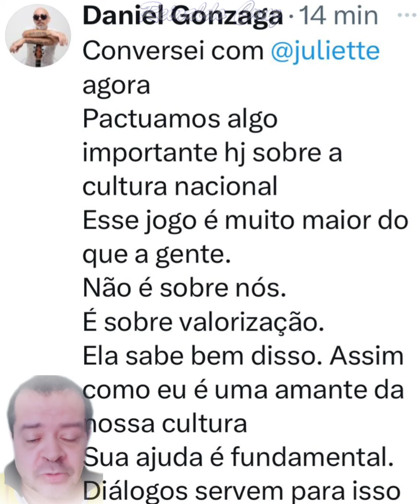Juliette resolveu tudo com Família de Luiz Gonzaga e firmou um Pacto com Daniel Gonzaga pela Cultura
Não há polêmica como estão pintando por aí, Juliette ligou para Daniel Gonzaga e ambos se comprometeram a firmar um pacto pela cultura nacional. Siga os vídeos que vamos te explicar o que tá acontecendo. A Universal detém os direitos da música "Pagode Russo" que dá origem a VEM GALOPAR.

Juliette ESTEVE em Sairê no Pernambuco para se apresentar na Festa de São João da cidade. Comemorando o sucesso da Música Vem Galopar, uma releitura da canção Pagode Russo de Luiz Gonzaga.